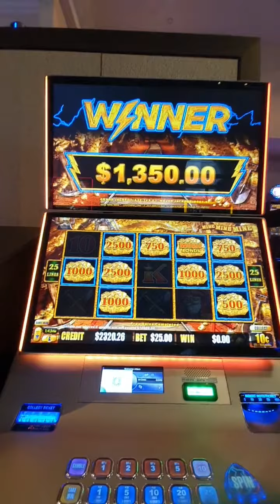Max bets lighting link feature massive win